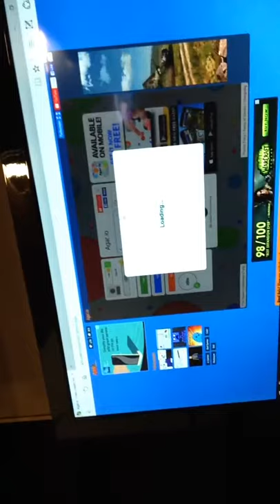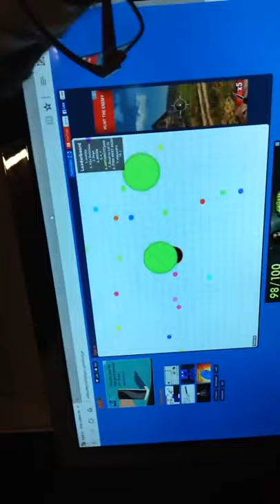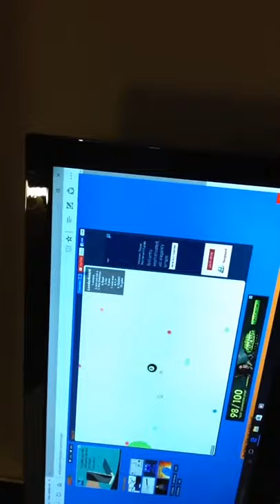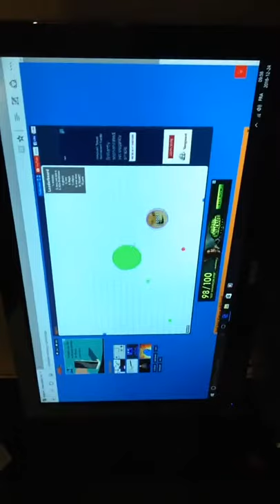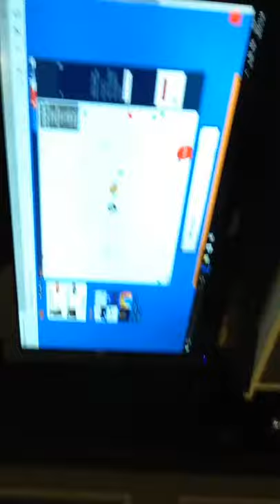24 décembre 2016